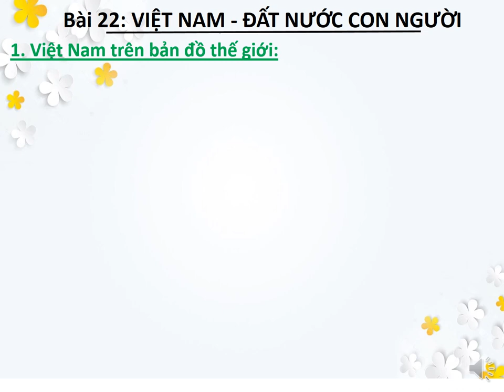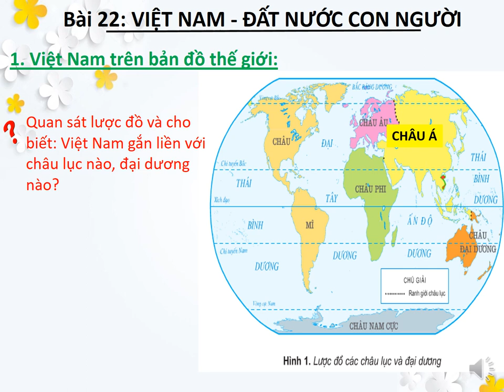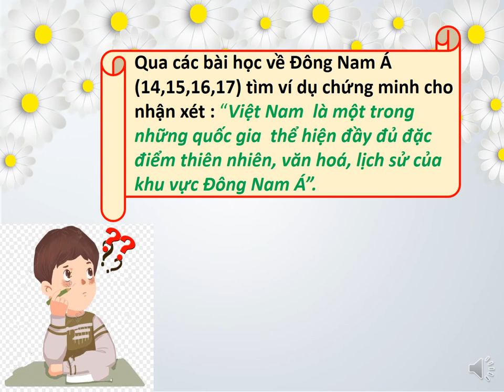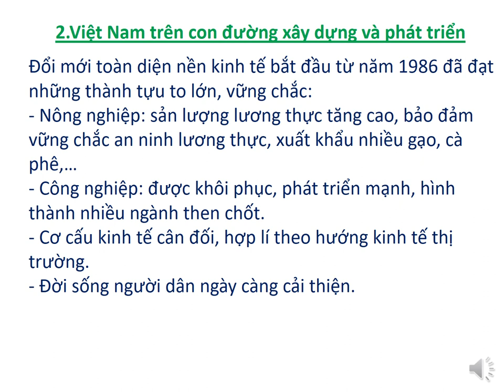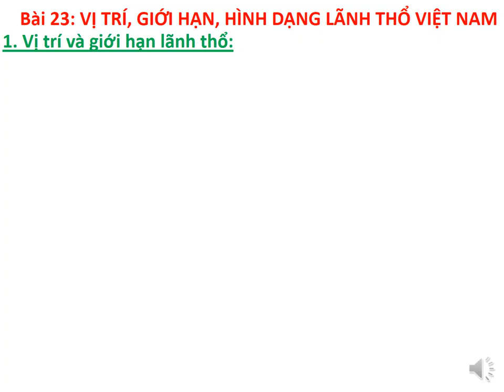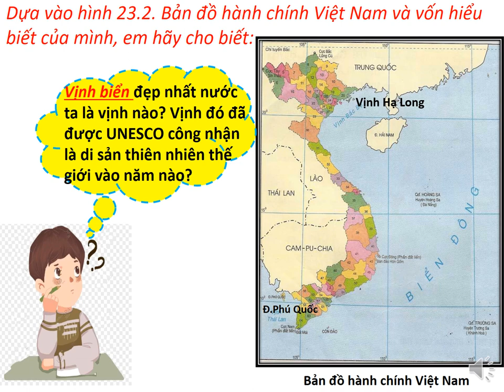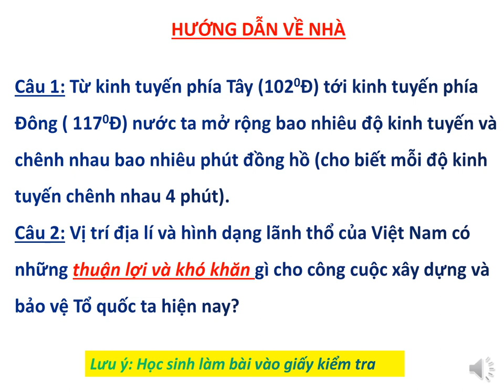ĐỊA LÝ 8 (30.3 - 4.4) - Bài 22, 23